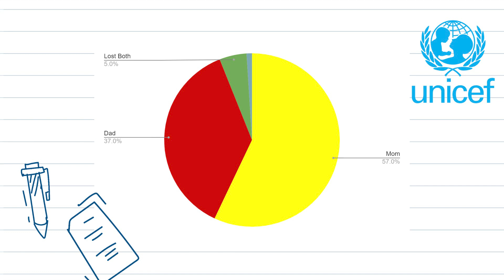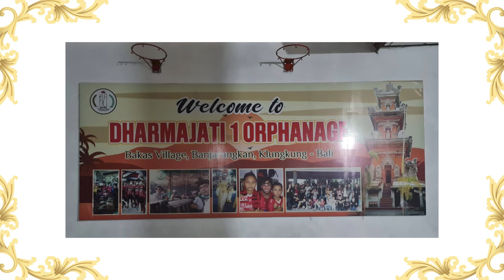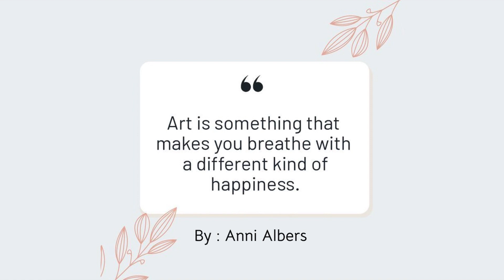Secrets in Art - Rinka | Quest 2023